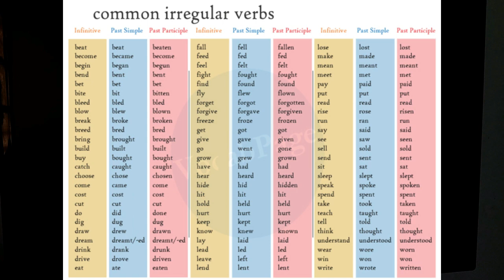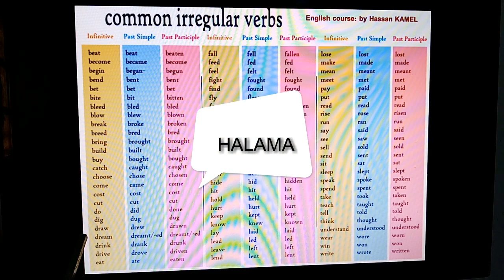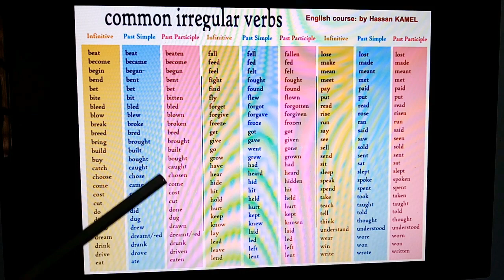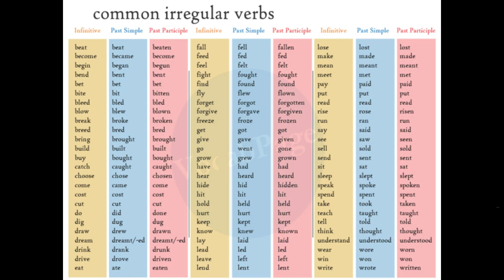تعلم اللغة الانجليزية Irregular verbs part II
تعليم اللغة الانجليزية مع الشرح بالدارجة والعربية والفرنسية